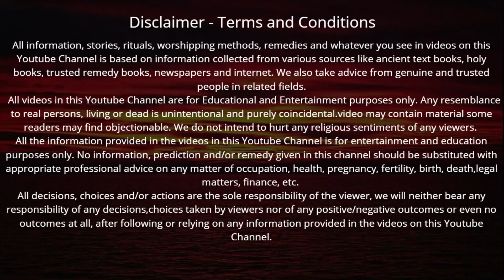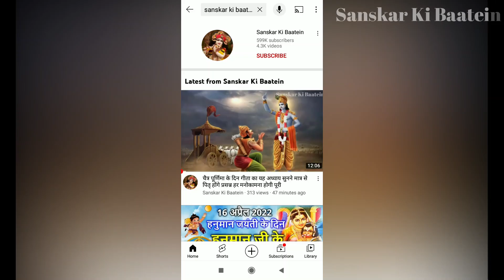आश्विन मास में संकष्टी चतुर्थी व्रत कथा पूजा विधि एवं महत्व | Sakat Chauth Vrat Katha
Sakat Chauth Mata Ki Kahani | आश्विन मास में संकष्टी चतुर्थी व्रत कथा पूजा विधि एवं महत्व कथा सुनने मात्र से धन , यश , वैभव होगा प्राप्त पैसों पर करोगे राज